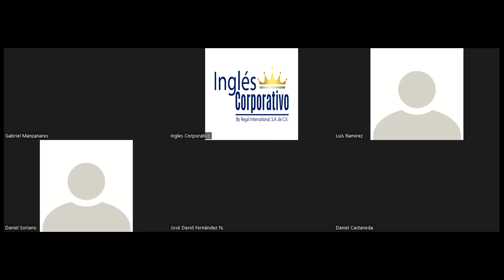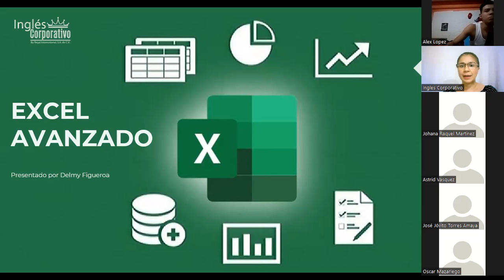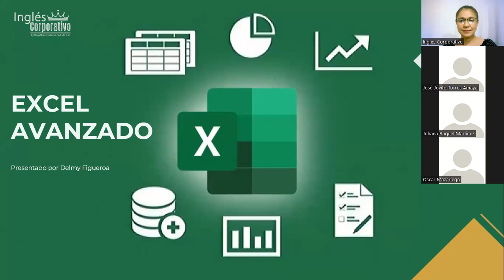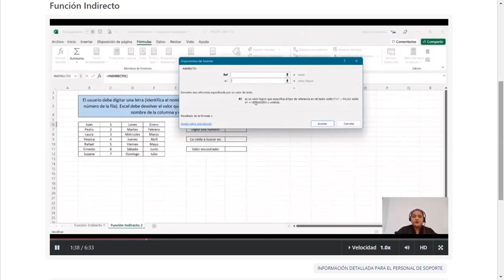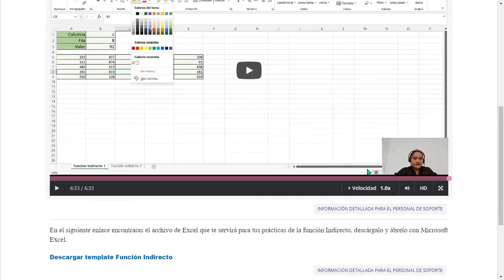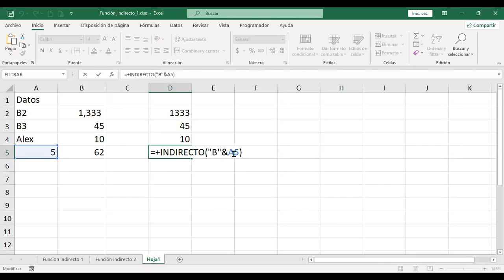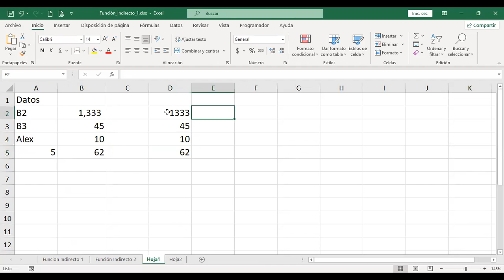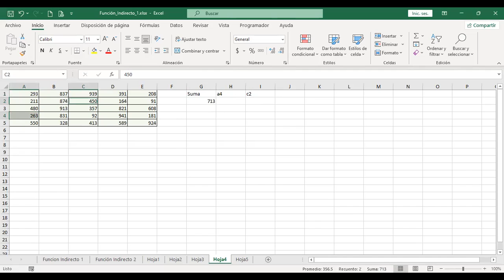Ingles Corporativo-30-05-22-Función Indirecto